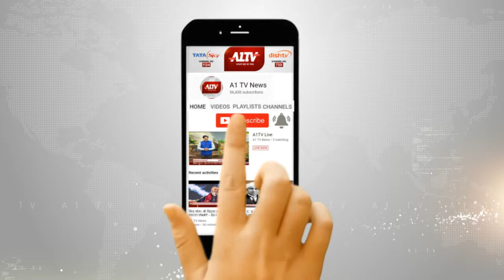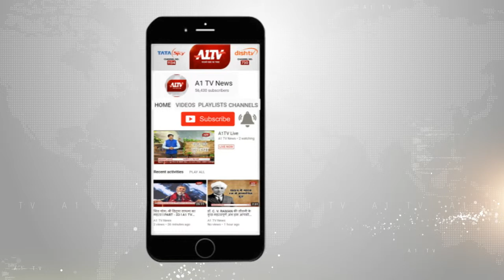मलारना डूंगर : A1 टीवी की खबर का असर, बजरी माफियाओं पर की बड़ी कार्रवाई